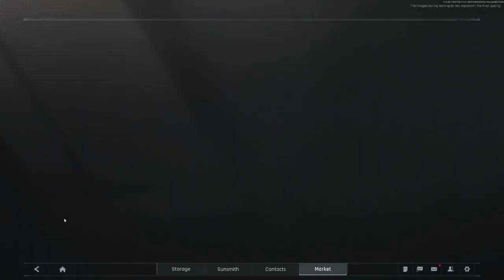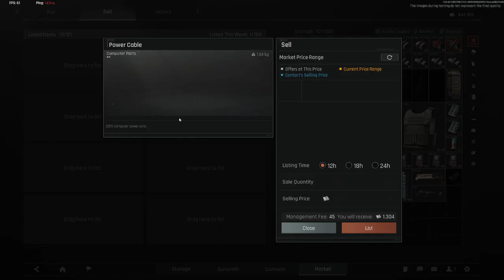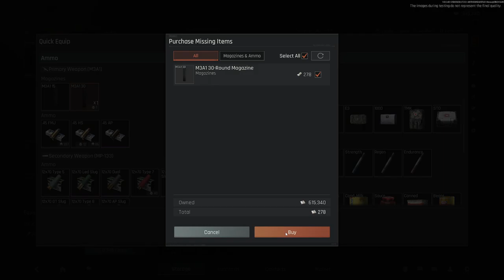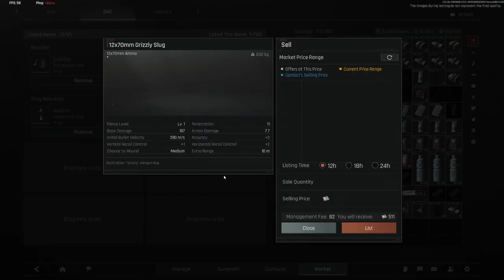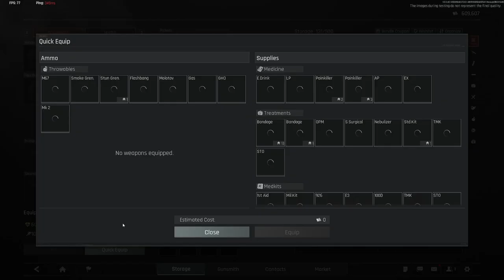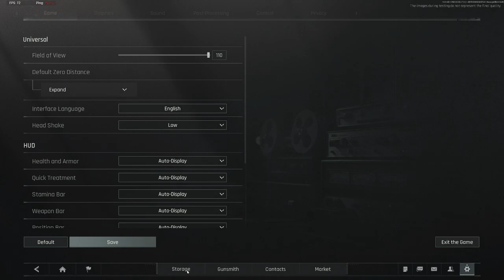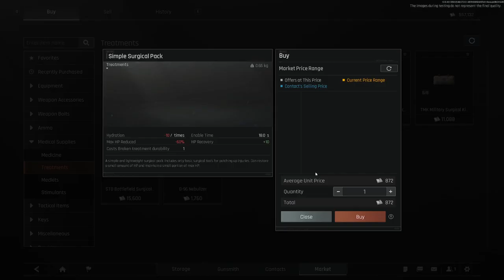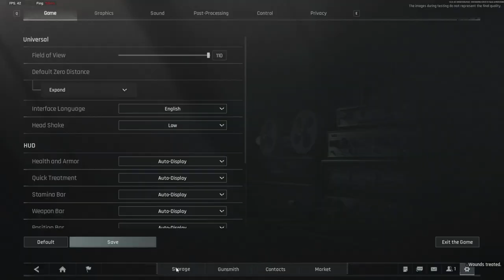ABI HYPE IS REAL! Let's GO Live in Arena Breakout: Infinite (Part 1)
The Arena's calling and the hype is THICK!   Join me for a LIVE stream in Arena Breakout: Infinite where we're jumping in HOT to experience all the latest updates and dominate the competition. Get ready for intense action, epic loot, and some serious ABI fun! Let's see what this new patch throws our way and frag out together!